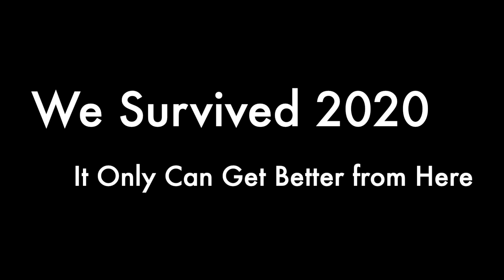Parenting in Place 9 - Nov/Dec 2020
Same Shhhh Diff Year